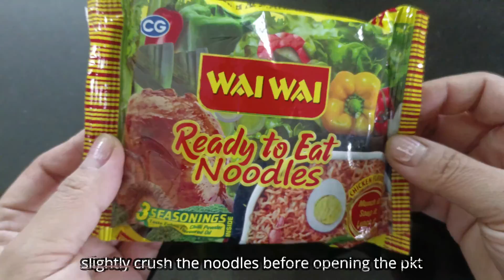SINGJU / Ngari based Manipuri Singju